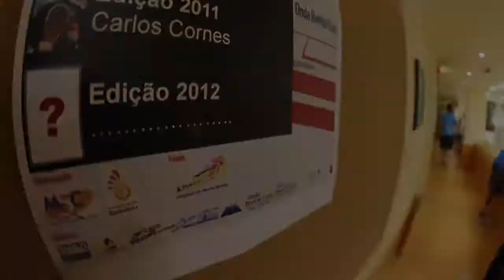Squash - Madeira International Tournament @ Galo Resort Hotels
The main Squash event in Madeira Island takes place in Onda Revital Club, at Hotel Galosol.